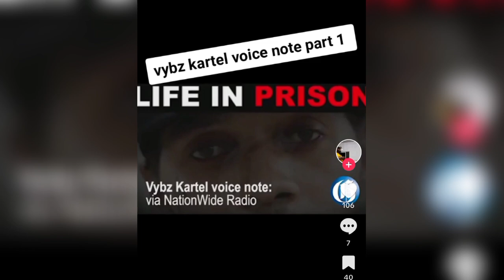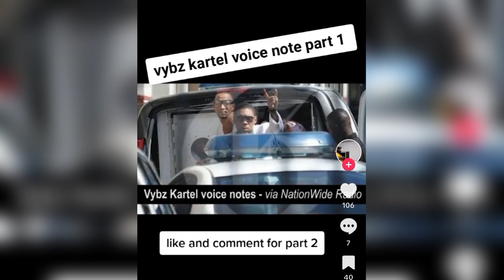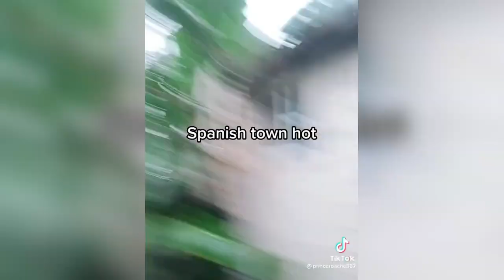Vybz Kartel fans offended by Clive Lizard Williams mother Voice note, Sir P applying pressure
To the people out there supporting this channel by watching the videos.. Thank you.. please share and know that I'm adding my own twist and making it fun.. even though at times the information can be heavy.. we have to know that there's a time at must laugh.. because life is what it is.. we must always find the balance 🎙️🥷🙏

Follow G-Terra on SPOTIFY!! Thank You1!

I Actually wish a "Popeye The Sailor Movie" would come out..
that would be interesting..  Lets wait & see... I do not think this is it!!!

She said Bob Marley called her "The daughter of Babylon"

Will Vybz Kartel be set Free this March 14th.. & if so.. that day will be Kartel Day!

Ziggy Marley seems to be full of crap when it comes to adressing the critics about the movie, as he himself sees & know thelies within it.. it must be a sad issue to adress such things.. especially when ego & pride is in the way... you have to just act like it doesn't bother you.. huuh Ziggy.

ARTISTS - It's time you take yourself seriously in music biz.. & stay far from the war & controversy in the streets.. REMEMBER The words of Leroy Smart... Prison life is no sweet.

We can speak reality VS fantasy..
people treat many situations as if you can't have a point of view on the topic.. watch out Rastafari people.. THEY DON'T LOVE YOU.. Be careful who you put your trust in at this time. 🙏

you can listen to the full version there 😎